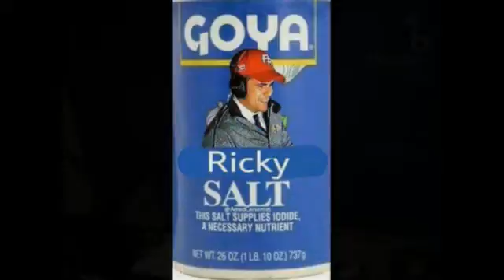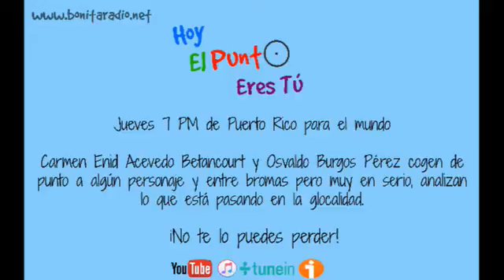Hoy El Punto Eres Tú Ep. 10 (3era Temporada)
En esta edición de hoy conversamos acerca del desempeño de nuestro equipo de béisbol, discutimos en broma como el Gobernador saló ese juego final. De igual manera, discutimos acerca del caso de hostigamiento sexual del alcalde Hector O'Neill, cogemos de punto a la directora ejecutiva de la Junta de Control Fiscal Natalie Jaresko, entre otros temas. Esto y mucho más en esta edición de Hoy El Punto Eres Tú.

***Las imágenes y los audios en este programa se utilizó para meros propósitos de entretenimiento. Los derechos les pertenece a sus autores***